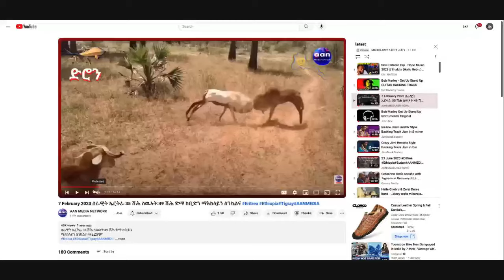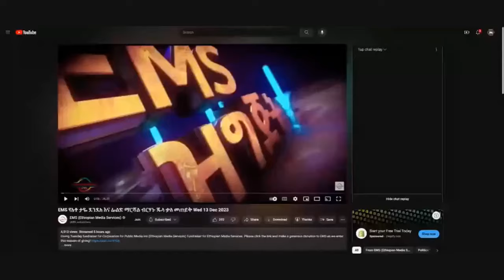ወንጀለኛ ይኣክል ናይ ኤ/ራዊያን $5 MILLION ኣበይ ጌርኩሞ??